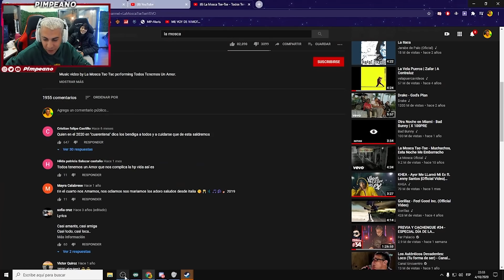REACCION KHEA || BZRP Music Sessions #34 con Luchito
Si te reíste te invito a seguirme TIRRI